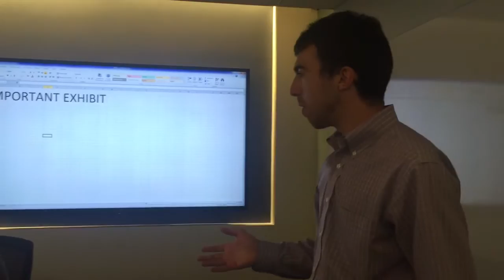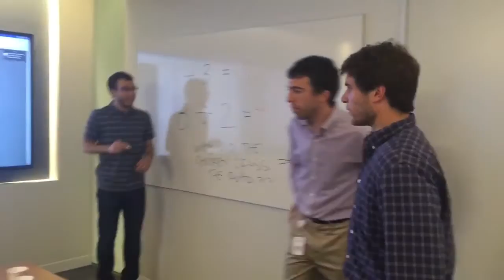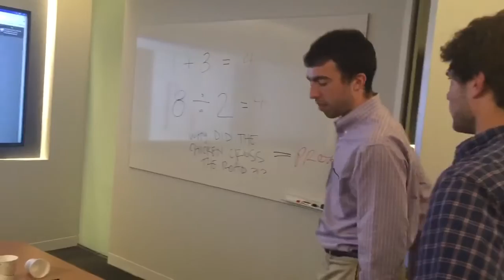Best of Boston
The city of Boston has a lot to offer.  To better articulate its wonders, we asked the AG Boston community to share their thoughts.